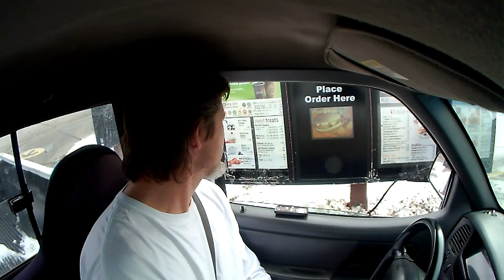I LIKE TO EAT SHIT!!!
Anyone surprised at the simple stupidity of this video must be new to this channel.  I play a crazy guy in public in most of my videos, and often times poop and or farting is involved.
Today I just decided to smear poop on my face (chocolate cake frosting), and tell people that I like to eat shit.
It's a short video, but at least I'm back to filming again after taking such a long break.  The two young ladies at the end of this video gave an awesome reaction.  I forgot to ask their names, but shoutout to them.
I'll be bringing back some old characters and video series, and I still have a notebook full of original video ideas.  Yeah!!!